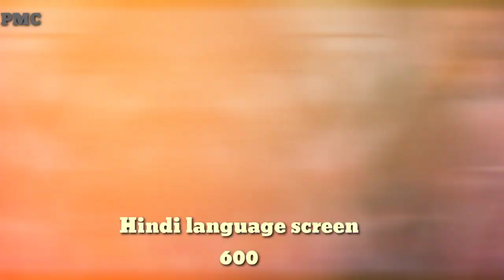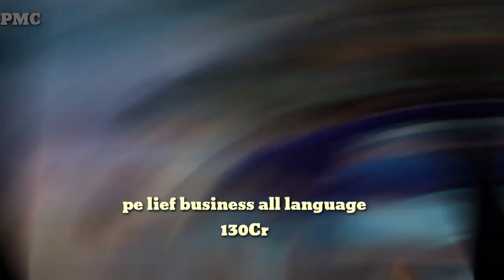Darbar 4th Day Box Office Collection, Darbar Movie Collection,Darbar Box Office, Rajinikanth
Darbar Day Box office Collection,